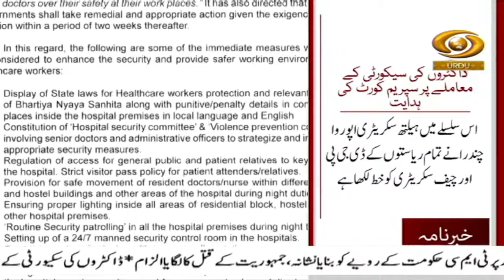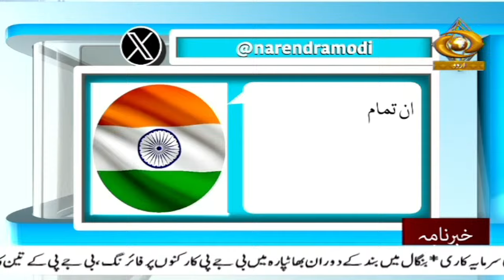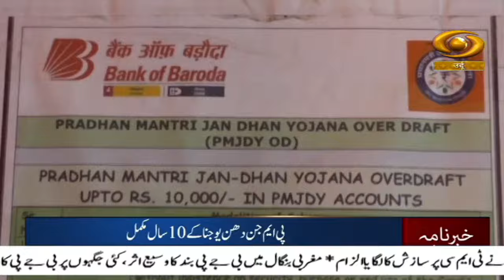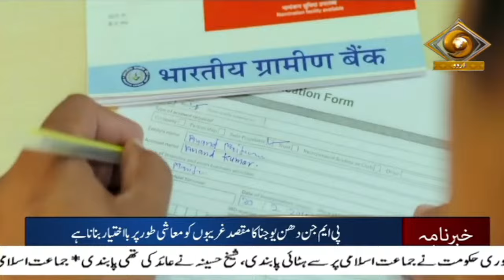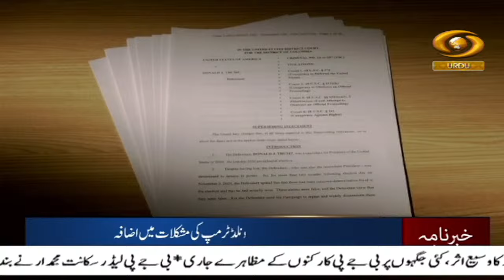Cabinet Approves Rs. 6,456 Crore Investment For Three Key Railway Projects.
Our special Khabarnama Urdu News Bulletin at 05:30 pm  daily and get yourself updated with Major News of the day | August 28, 2024